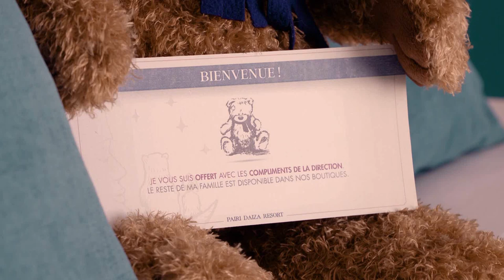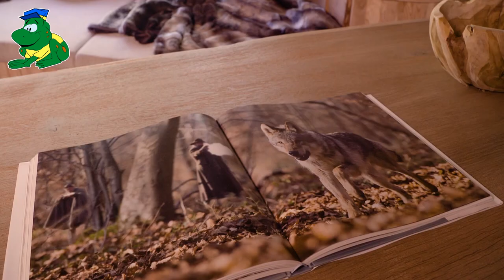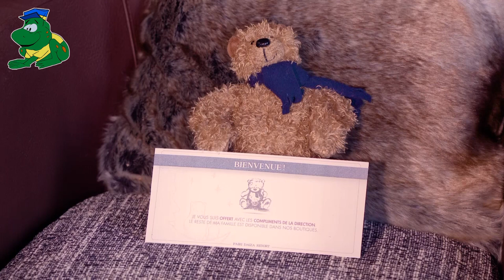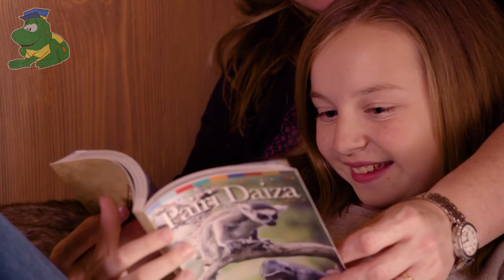Pairi Daiza resort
Krijgen jullie nu reeds niet genoeg van de eerste beelden van de hotelkamers in het Resort binnen de dierentuin van Pairi Daiza? Boek dan nu op en overnacht vanaf 22 juni reeds in het park! Ontdek er alles over op